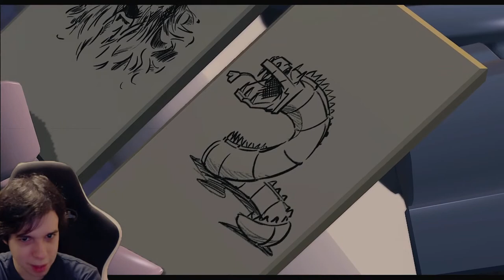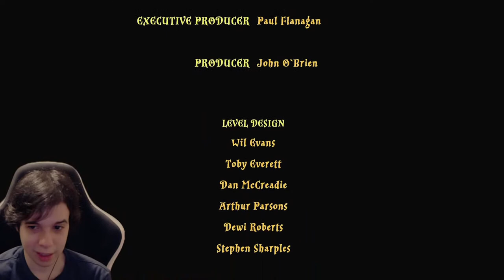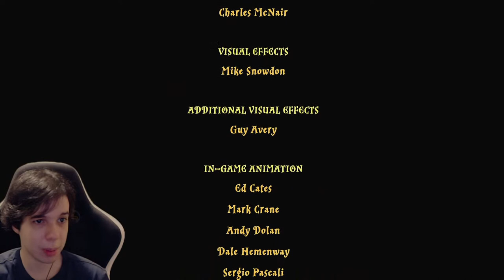Chamber of Secrets... but its the LEGO videogame #2